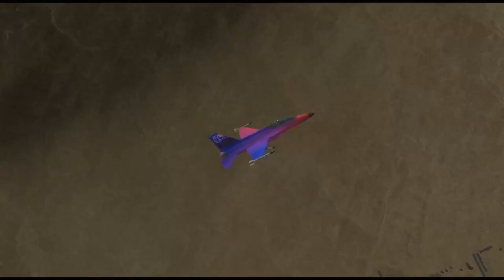VTOL VR (Combat Flight Simulator) (The new T-55 Tyro, Bombing runs, Maneuvers, Rebellion and more!)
Kick some fires and light some tires!